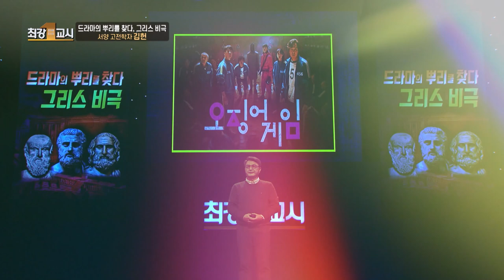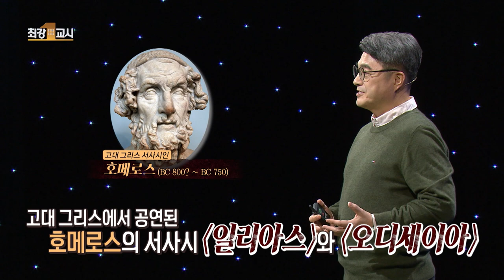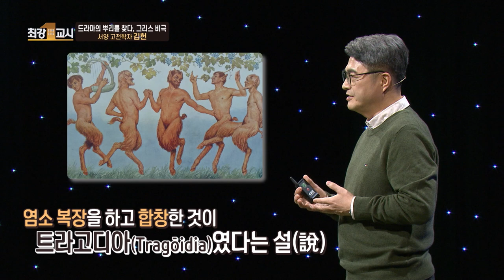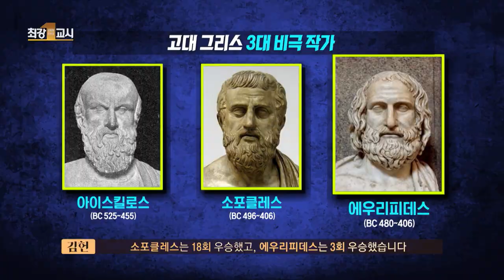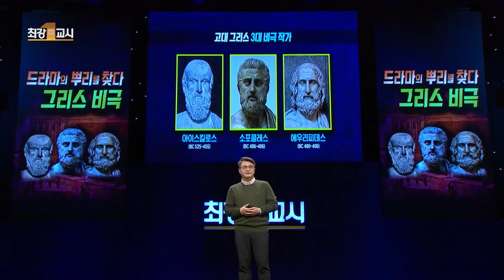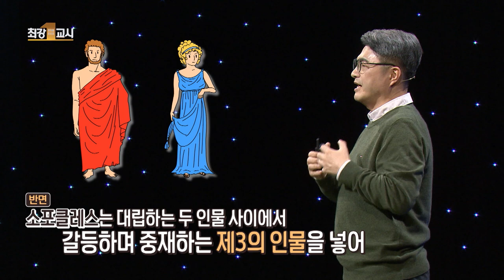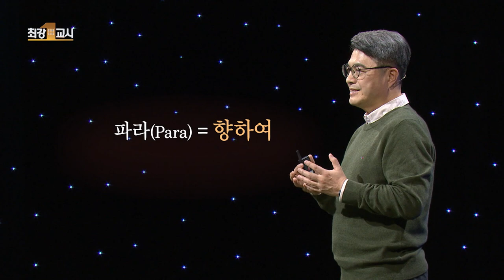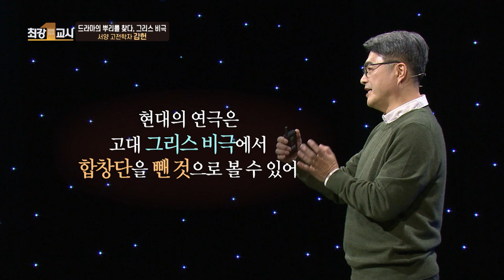[최강1교시]드라마의 뿌리를 찾다, 그리스 비극 l 서양 고전학자 김헌 ep1